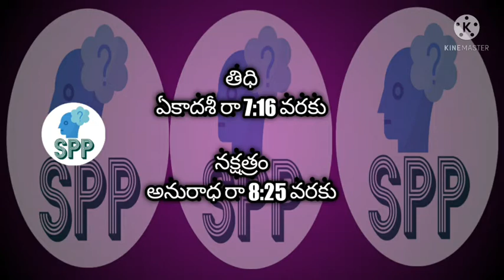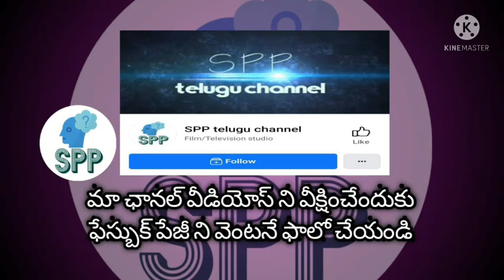20-7-2021 panchangam |today panchangam | daily panchangam | SPP telugu channel